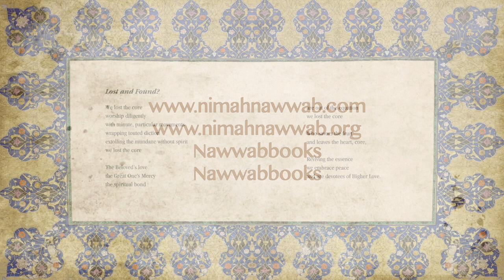Canvas of the Soul Nimah Nawwab reading Lost and Found - New Release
'Canvas of the Soul Mystic Poems from the Heartland of Arabia'
Best Seller

Ranked number 2 on Amazon and continues to be in the top 100 sellers

Reviewed by acclaimed international scholars and artists such as Seyyed H Nasr Sami Yusuf, Shems Friedlander, Mohamed Zakariya, Tayyibah Taylor & numerous others

Follow Nimah on Facebook: Nawwab Books

Paper back

Hard cover